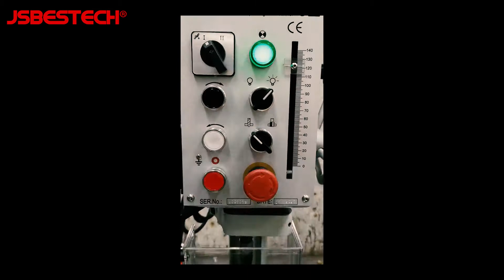Z5025 Bench drilling machine stand vertical drilling machine